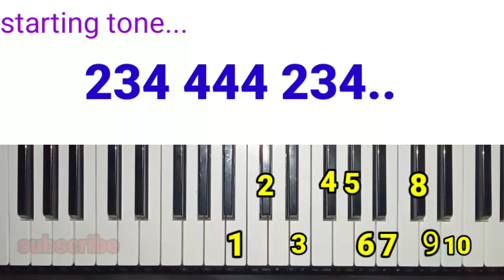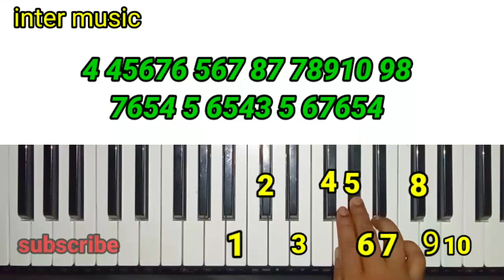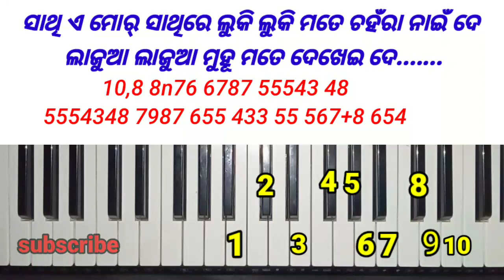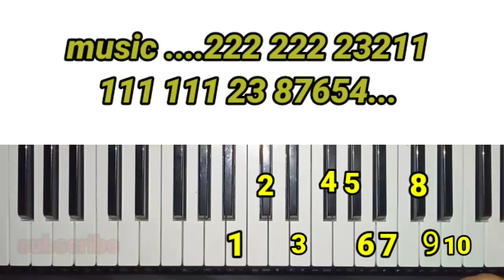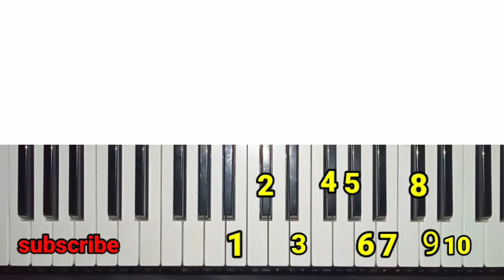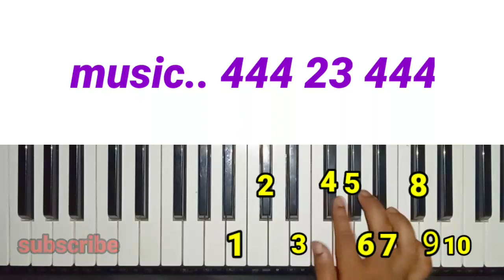ଗୁଲାପୀ ରାନୀ - Gulapi Rani | New Sambalpuri Casio Song| Ankit &sandhya । Piano tutorial notation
Welcome my sweet Viewers " Samant Keyboard " ପ୍ରସ୍ତୁତ ଏହି ଭିଡିଓଟି ଯଦି ଭଲଲାଗିଥାଏ ତେବେ ଆମ channel କୁ Like ଏବଂ Share କରନ୍ତୁ I ଆମ ସହ ଯୋଡିହୋଇ ରହିବା ପାଇଁ ଏବଂ ସବୁଦିନ ନୂଆ ନୂଆ video ର Notification ପାଇବା ପାଇଁ " Samant Keyboard  you tube Channelକୁ Subscribe କରନ୍ତୁ ଓ Bell ର Button 🔔 ନିଶ୍ଚୟ ପ୍ରେସ୍ କରନ୍ତୁ I

Tag_
Samant Keyboard
Samant Keyboard tutorial notation
Casio Sambalpuri all notes
Sambalpuri casio song
Keyboard samablpuri song
Samablpuriallsong
Samablpuri band party song
Sambalpuri dj casio song
New Sambalpuri Song
new sambalpuri piano
piano notation
sambalpuri casio song
kundal k chhura new song
manbi new song.
umakant barik new song
new band party song
Becky dulduli new song
mantu chhuria new song
new release sambalpuri song
all new samablpuri song mp3 song
santanu sahu new song
sonu new sambalpuri song
koshal new song
pure koshal
paschim odisha new song
jai maa samalei song
piano Tutorial
Indian music
new casio class
keyboard rhythm parten
sambalpuri keyboard tutorial
full tutorial keyboard practice
prakash jal new samablpuri song mp3
ritesh suna new sambalpuri song
dushmanta suna new sambalpuri song
nil sagar new samablpuri song mp3 song
jashobanta sagar new sambalpuri song
new odia song
casio hand practice
how learn music keyboard
how to make a song by keyboard
how to learn quickly casio
old sambalpuri song all
old sambalpuri song
new mp3 song download
asima panda new odia song
new koshal song
sambalpuri rap song
sambalpuri Keyboard music
sambalpuri Keyboard music
sambalpuri Keyboard tutorial
sambalpuri keystone
sambalpuri Keyboard king roshan
sambalpuri Keyboard king
sambalpuri Keyboard master
sambalpuri Keyboard vidio
Sambalpuri keypad song